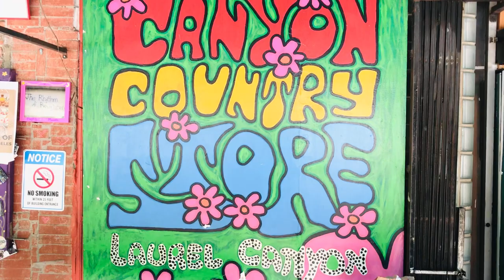The Door To Your Love